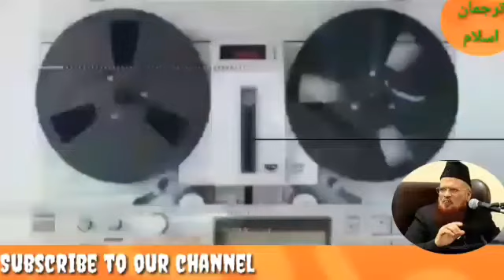sadr e Mumlekat ka ulama say Mushawrat ki Roshni me Muttafiqa Fesla ||Mufti Taqi usmani sab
یااللہ کریم کرم والامعاملہ فرما امین                                                                                        President's Statement on Corona Virus Case
علمائے کرام کے متفقہ اعلامیے اور عالمی ادارہ صحت کی جانب سے رمضان کے لیے ہدایت نامے کے مشترکہ نکات
Joint Declaration of Scholars and Guidance for Ramadan by the World Health Organization
صدرمملکت کا علماء سے مشاورت کی روشنی میں متفقہ اعلامیہ:
Unanimous Declaration on the Presidential Advisor to the Ulema
مساجد اور امام بارگاہوں میں نمازاورتراویح کا اہتمام
    Prayers and prayers are arranged in mosques and imams

1)      مساجد اور امام بارگاہوں میں قالین یا دریاں نہیں بچھائی جائیں گی، صاف فرش پر نماز پڑھی جائے گی۔
No rugs or rivers will be laid in mosques and imams, prayers will be offered on clean floors

2)      اگر کچا فرش ہو تو صاف چٹائی بچھائی جا سکتی ہے۔

3)      جو لوگ گھر سے اپنی جائے نماز لا کر اْس پر نماز پڑھنا چاہیں، وہ ایسا ضرور کریں۔
Those who want to bring their prayers from home and pray on it, must do so
4)      نماز سے پیشتر اور بعد میں مجمع لگانے سے گریز کیا جائے۔

Avoid gathering before and after prayer

5)      جن مساجد اور امام بارگاہوں  میں صحن موجود ہوں وہاں ہال کے اندر نہیں بلکہ صحن میں نماز پڑھائی جائے۔

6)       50سال سے زیادہ عمر کے لوگ، نابالغ بچے اور کھانسی نزلہ زکام وغیرہ کے مریض مساجد اور امام بارگاہوں  میں نہ آئیں۔
People over the age of 50, young children and patients with coughing colds etc. do not attend mosques and imams

7)      مسجد اور امام بارگاہ کے احاطہ کے اندر نماز اور تراویح کا اہتمام کیا جائے۔ سڑک اورفٹ پاتھ پر نماز پڑھنے سے اجتناب کیا جائے۔

8)      مسجد اور امام بارگاہ  کے فرش کو صاف کرنے کے لئے پانی میں کلورین کا محلول بنا کر دھویا جائے۔
Chlorine solution should be washed in water to clean the mosque and the floor of the Imam Bar
9)      اسی محلول کو استعمال کر کے چٹائی کے اوپر نماز سے پہلے چھڑکاؤ بھی کر لیا جائے۔
The same solution should be sprayed on the mat before prayer

10)    مسجد اور امام بارگاہ میں صف بندی کا اہتمام اس انداز سے کیا جائے کہ نمازیوں کے درمیان 6 فٹ کا فاصلہ رہے۔ ایک نقشہ منسلک ہے جو اس سلسلے میں مدد کر سکتا ہے۔

11)    مساجد اور امام بارگاہ انتظامیہ ذمہ دار افراد پر مشتمل ایک کمیٹی بنائے جو احتیاطی تدابیر پرعمل یقینی بنا سکے۔

12)    مسجد اور امام بارگاہ کے منتظمین اگر فرش پر نمازیوں کے کھڑے ہونے کے لئے صحیح فاصلوں کے مطابق نشان لگا دیں تو نمازیوں کی اقامت میں آسانی ہو گی۔

13)    وضو گھر سے کر کے مسجد اور امام بارگاہ تشریف لائیں۔ صابن سے بیس سیکنڈ ہاتھ دھو کر آئیں۔
From the house of Wudhu, visit the mosque and the Imam Bargah.  Wash the soap for 20 seconds.

14)    لازم ہے کہ ماسک پہن کر مسجد اور امام بارگاہ میں تشریف لائیں اورکسی سے ہاتھ نہیں ملائیں اور نہ بغل گیر ہوں۔
Must wear masks and visit the mosque and the imam and do not join hands with anyone
15)    اپنے چہرے کو ہاتھ لگانے سے گریز کریں۔ گھر واپسی پر ہاتھ دھو کر یہ کر سکتے ہیں۔
Avoid touching your face.  You can do this by washing hands at home

16)    موجودہ صور ت حال میں بہتر یہ ہے کہ گھر پر اعتکاف کیا جائے-
In the current situation, it is better to retreat at home

17)    مسجد اور امام بارگاہ میں افطار اورسحر کا اجتمائی انتظام نہ کیا جائے۔
Iftar and Sahar should not be arranged in the mosque and the Imam Bargah

18)    مساجد اور امام بارگاہ انتظامیہ، آئمہ اور خطیب ضلعی وصوبائی حکومتوں اور پولیس سے رابطہ اور تعاون رکھیں -
Keep in touch and co-ordinate mosques and imambargah administration, imams and khateeb district government governments and police

19)    مساجد اور امام بارگاہوں کی انتظامیہ کو ان احتیاطی تدابیر کے ساتھ مشروط اجازت دی جا رہی ہے۔
The administration of mosques and imams is being given permission subject to these precautions.

20)    اگر رمضان کے دوران حکومت یہ محسوس کرے کہ ان احتیاطی تدابیر پر عمل نہیں ہو رہا ہے یا  متاثرین کی تعداد خطرناک حد تک بڑھ گئی ہے تو حکومت دوسرے شعبوں کی طرح مساجد اور امام بارگاہوں کے بارے میں پالیسی پر نظر ثانی کرے گی۔اس بات کا بھی حکومت کو اختیار ہے کہ شدید متاثرہ مخصوص علاقہ کے لیے احکامات اور پالیسی بدل دی جائے گی۔
Statement by the President in the light of consultation with scholars
شیخ الاسلام مفتی تقی عثمانی دامت برکاتھم العالیہ
Shaykh-ul-Islam Mufti Taqi Usmani Dammat Barakatham-ul-Aaliyah